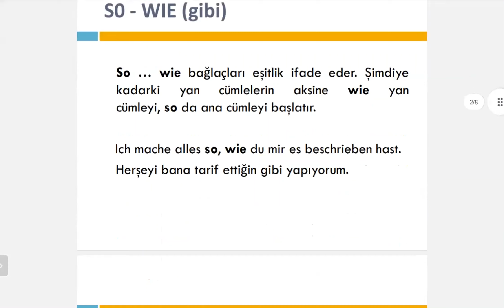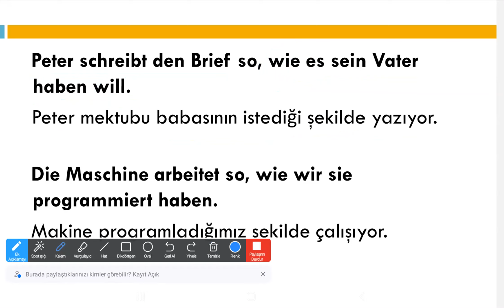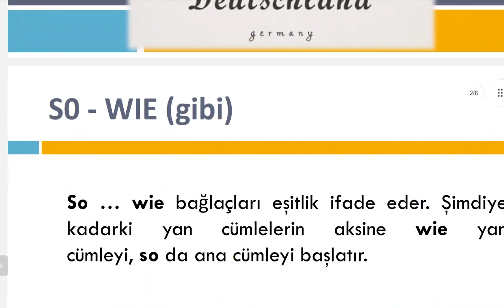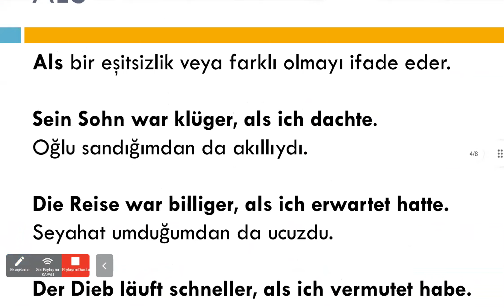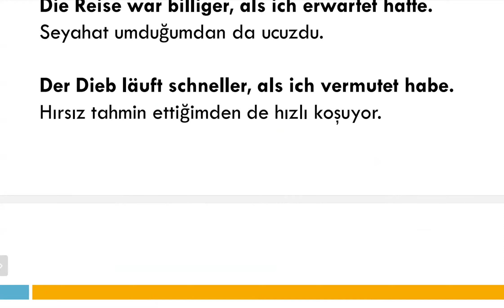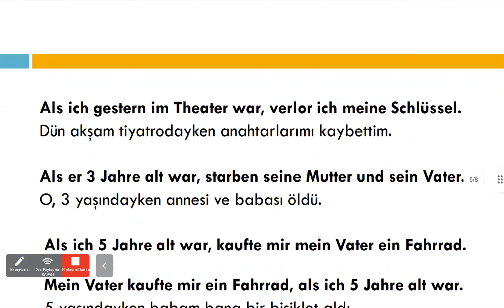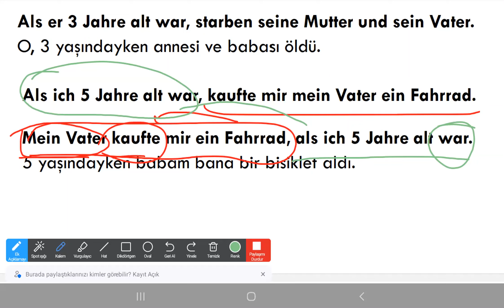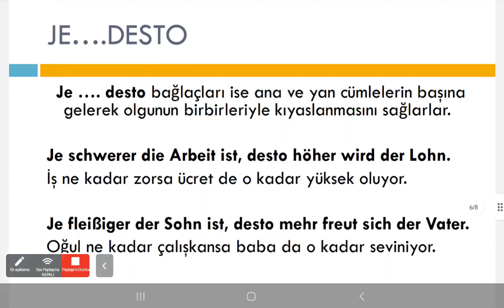Almanca Orta Atölyesi - Charaktereigen schaften - Ömer Tarık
ADA 2021 Güz Dönemi Almanca (Orta) Atölyesi'nin 8.haftasında Ömer Tarık “Charaktereigen schaften” adlı sunumunu gerçekleştirdi.